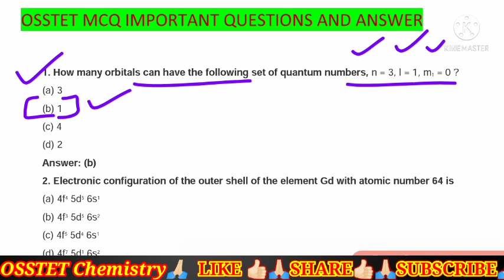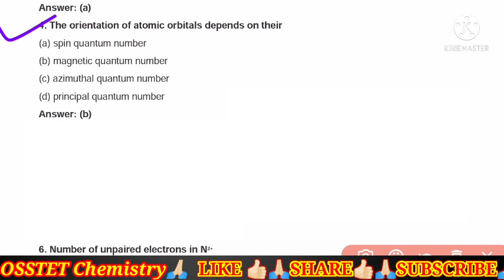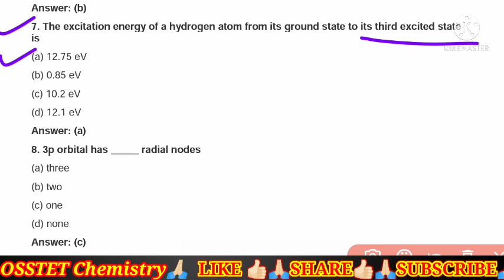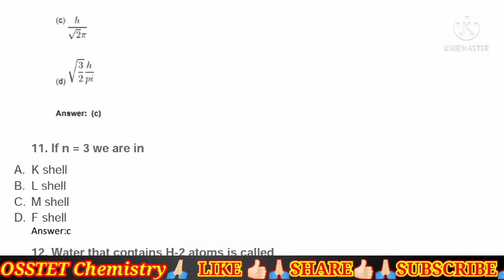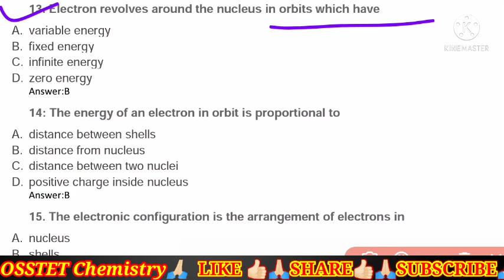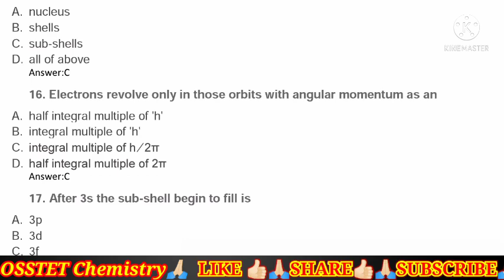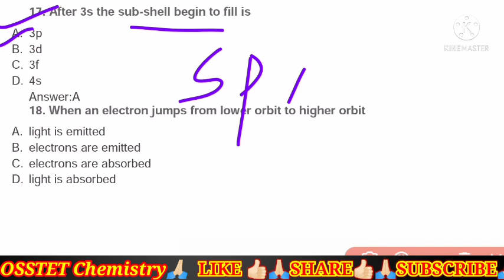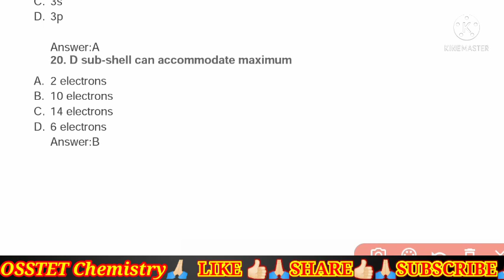OSSTET 2021 Chemistry Important MCQ Questions For PCM&CBZ//OSSTET Chemistry Class//Part-3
OSSTET Chemistry Class//OSSTET 2021 Chemistry Important MCQ Questions For PCM&CBZ//MCQ Structure of Atom//Part-2//Contract High School Teacher
osstet chemistry class
osstet chemistry class for both PCM&CBZ

Friends in this video we will discuss Some MCQ Questions of Chemistry questions for OSSTET Students.